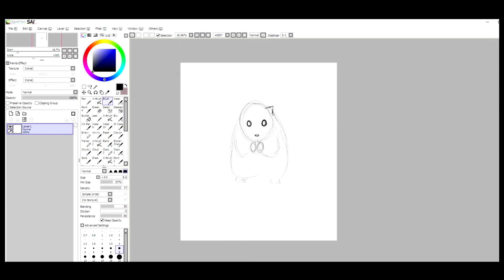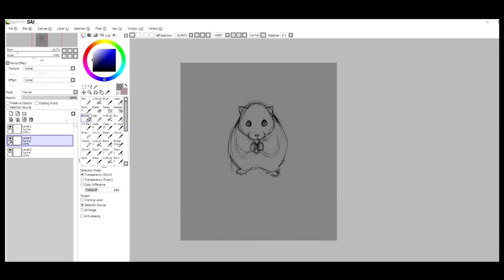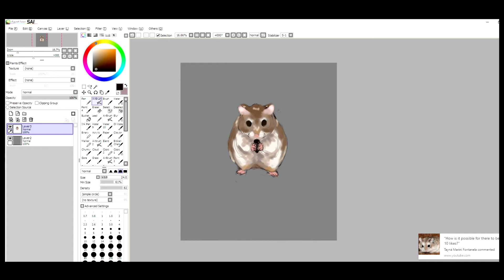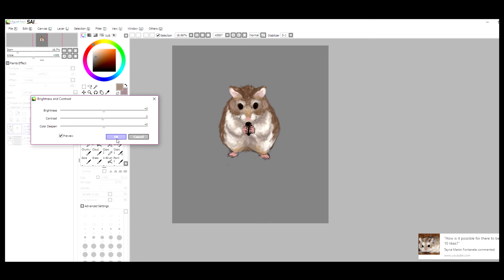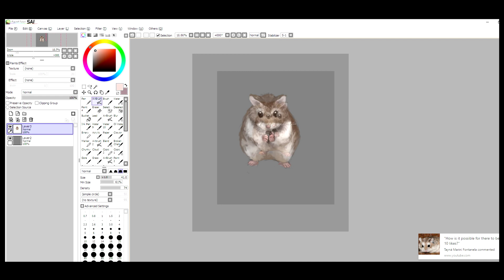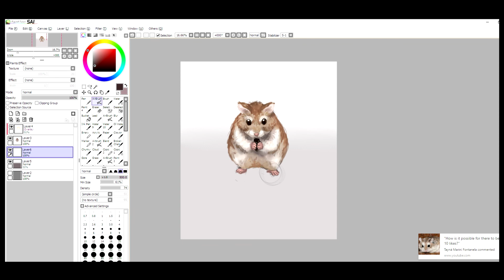Let's draw a hamster. [Digital painting]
A fast painting practice I did of a hamster because why not :)

Program: Paint tool sai
Tablet: Wacom 13hd
Editing program: sony vegas studio 14 platinum
Screen capture: OBS studio.